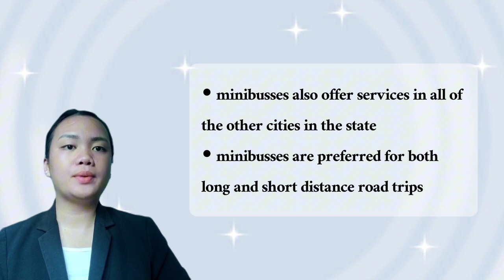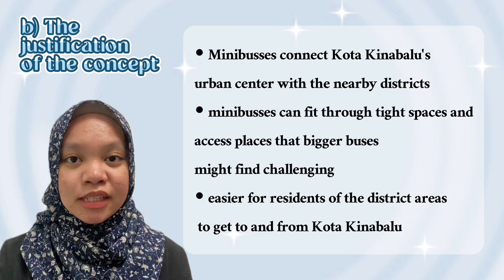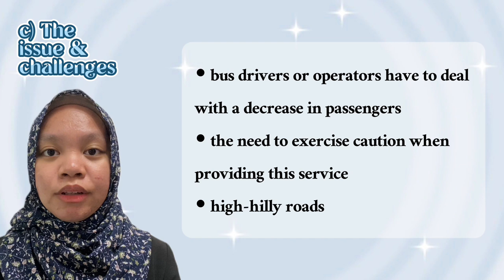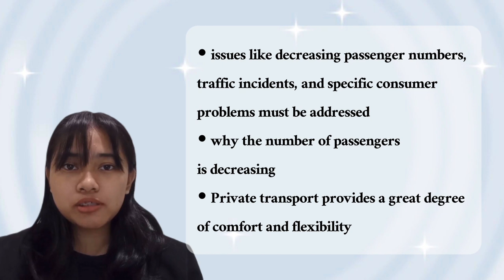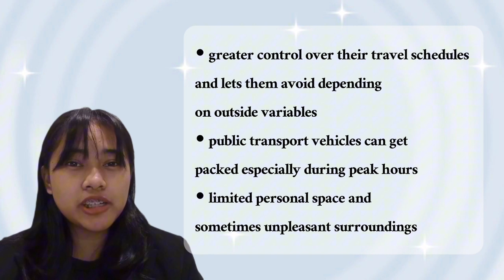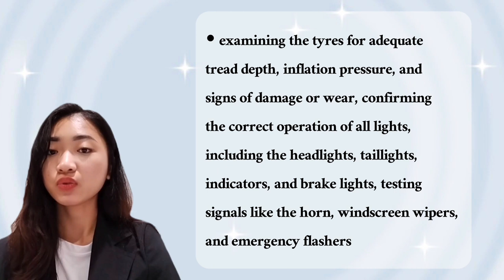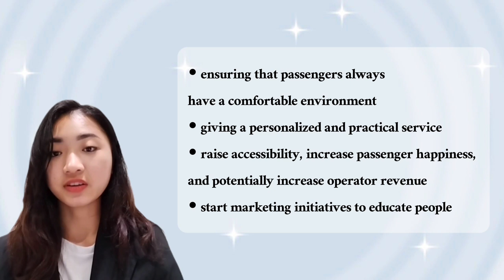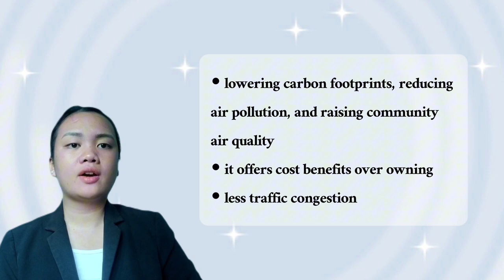GROUP ASSIGNMENT || Mode of Transport : Minibuses